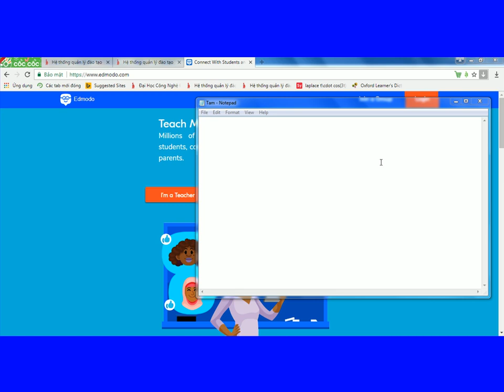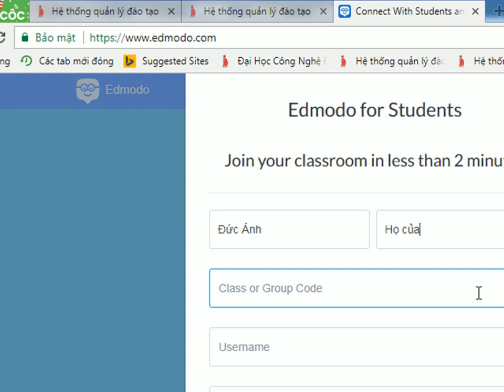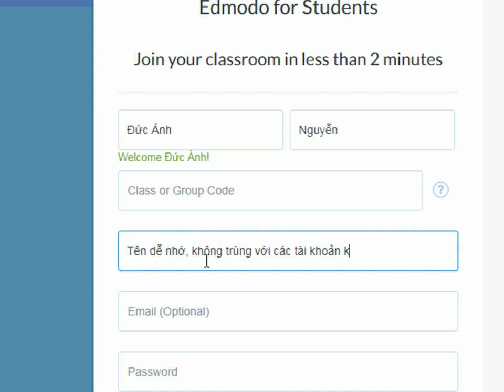Tạo tài khoản edmodo sinh viên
Video hướng dẫn tạo tài khoản edmodo sinh viên lần đầu sử dụng.